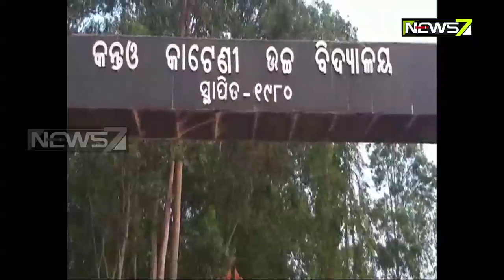ଢେଙ୍କାନାଳ କନ୍ତଓ କାଟେଣୀରେ ନାବାଳିକା ଅପହରଣ ଅଭିଯୋଗ, ଘରୁ ଉଠାଇନେଲେ ୨ ଦୁର୍ବୃତ